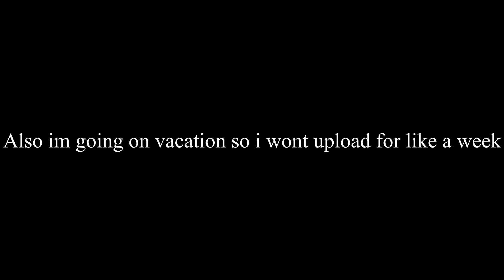Ice Highlights |#14 Keep it 100💯wlgrc